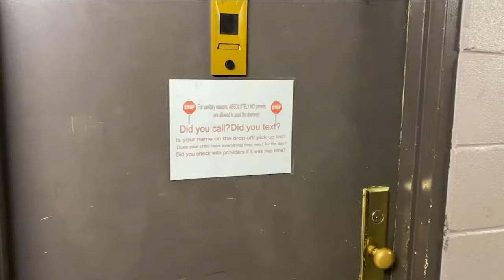Ghost guns discovered at licensed day care in New York City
Ghost guns were discovered at a licensed East Harlem day care on 117th Street on Tuesday. Tom Negovan has the story.